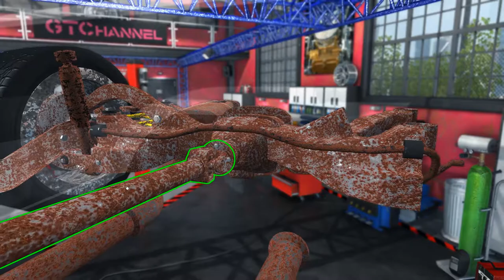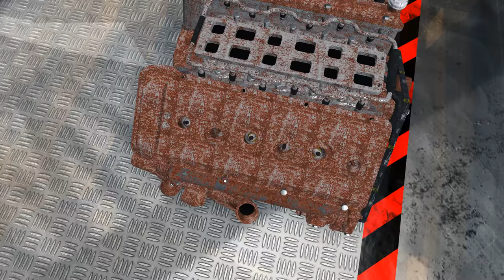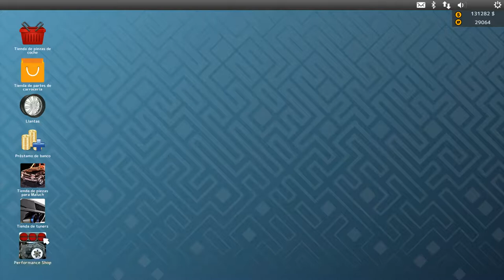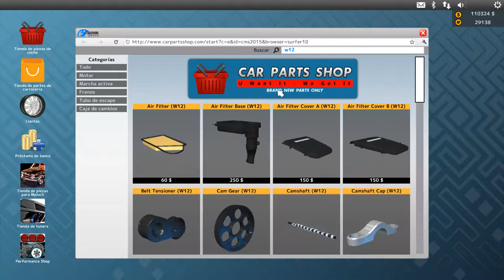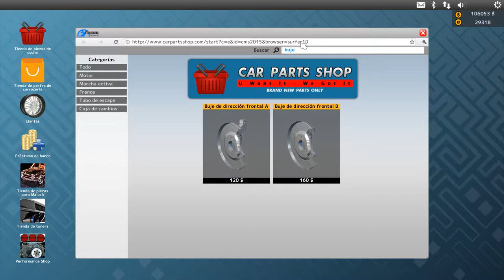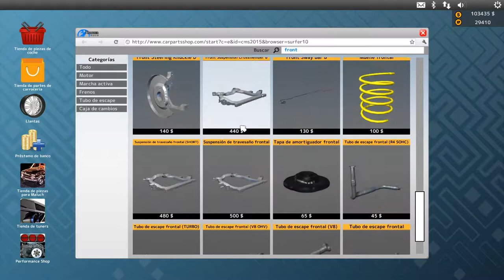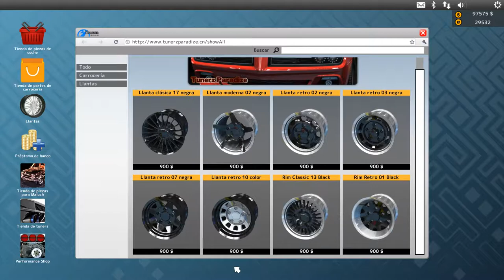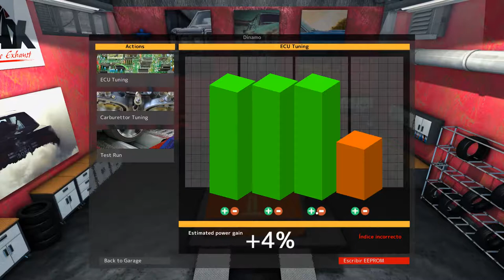Car Mechanic Simulator 2015 - ep.27 - Restauración y perfomance del Tempest Magnum AWD (+1400hp)